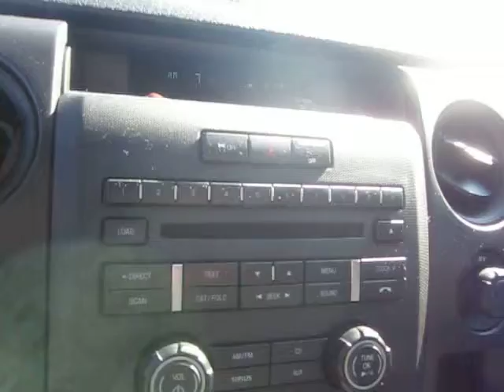2013 Ford F-150, Sterling Gray - STOCK# 14-2048A - Walk around